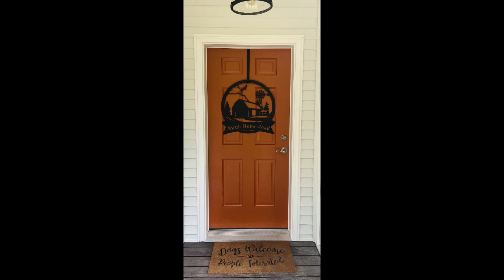Homestead Zen: kids & silkies